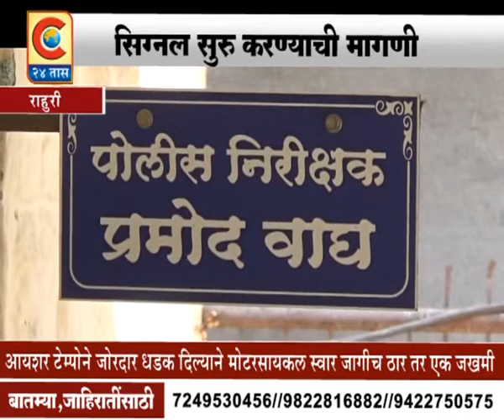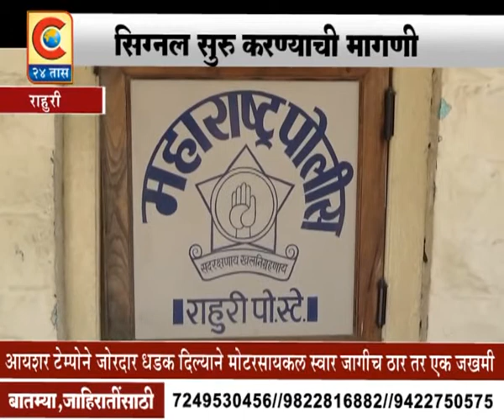राहुरी - जिजाऊ चौकात अपघातात एकाचा मृत्यु